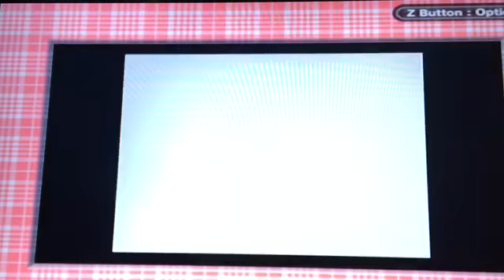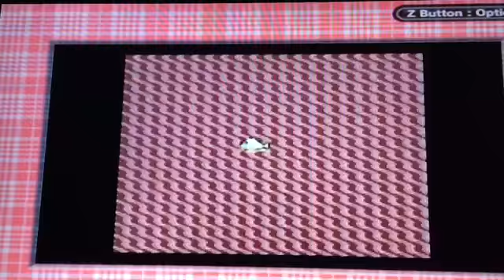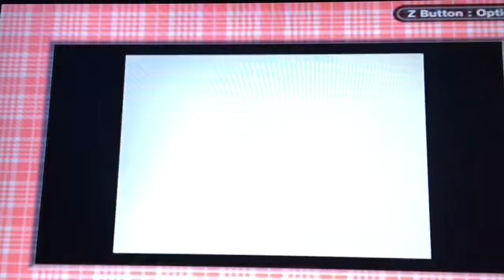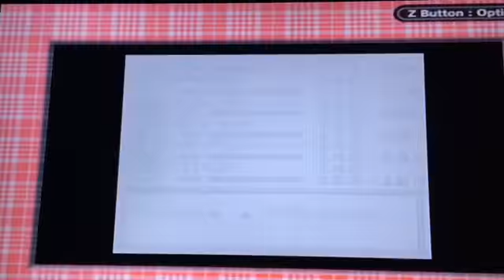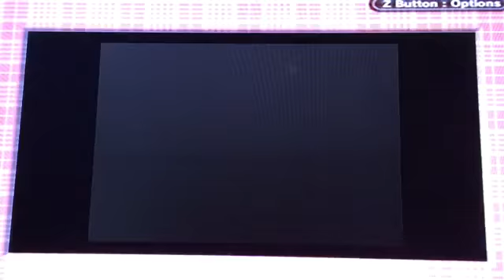Pokémon Red: Episode 30